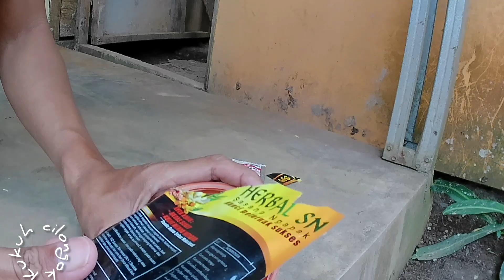PENANGANAN DARURAT AYAM USIA 3 BULAN AGAR JADI LINCAH . NAFSU MAKAN BERTAMBAH & SEHAT SEJAK DINI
Penanganan darurat ayam di usia 3 bulan agar jadi sehat sejak dini . lincah . nafsu makan pun bertambah , di sini saya biasanya mengunakan cacing exsitor untuk menghilangkan cacing di ayam terlebih dahulu kemudian saya meracik obat jamu herbal yaitu mengunakan madu yang di campur jamu herbal di bentuk satu butiran kelereng kemudian di lolohkan ke ayam 3 butir setelah ayam makan , dan setelah 3 hari lihat hasilnya akan berbeda dan nyata , ayam 3 bulan jadi sehat & merah merona
@kukuh cilongok